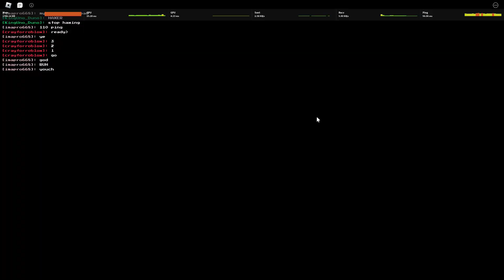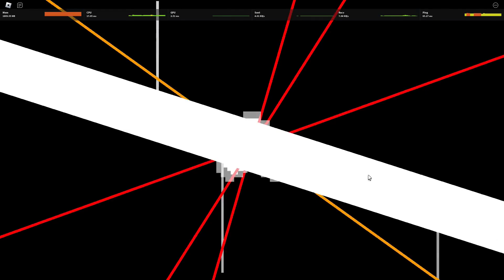AB 1v1 with a viewer!